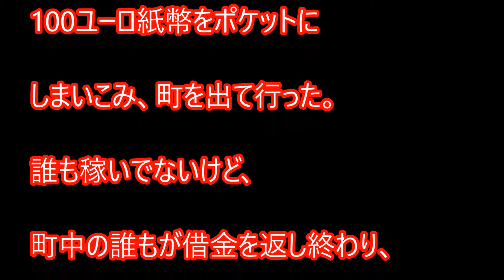１００ユーロが産んだ奇跡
１円で空気清浄機を落札したら